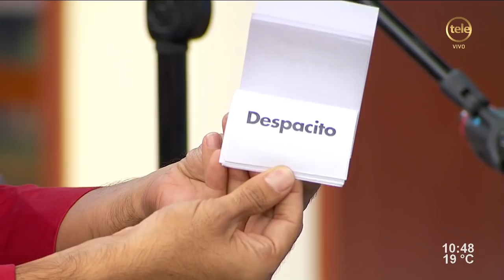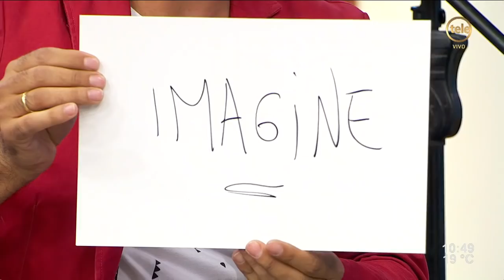Daniel K celebra 30 años de magia: "Creo en la magia interactiva"